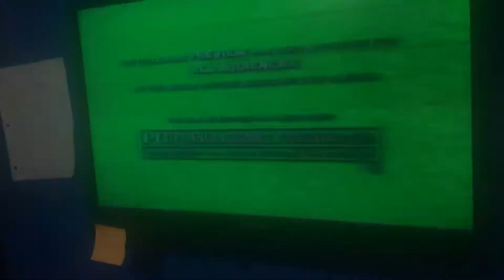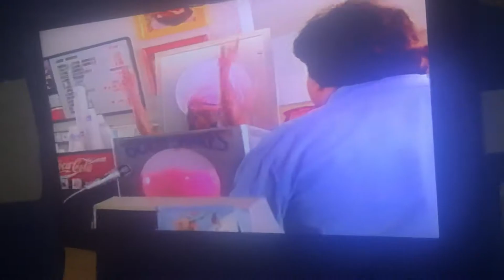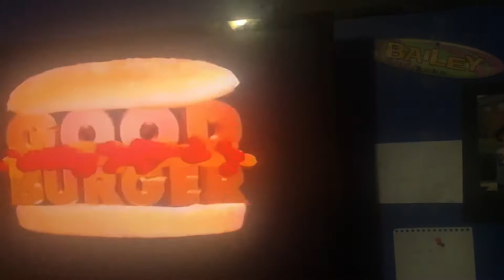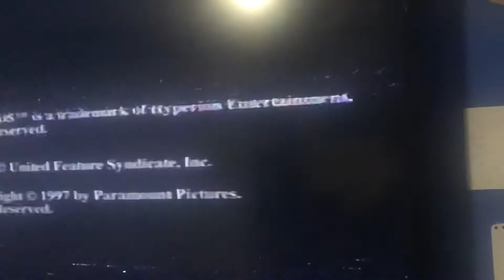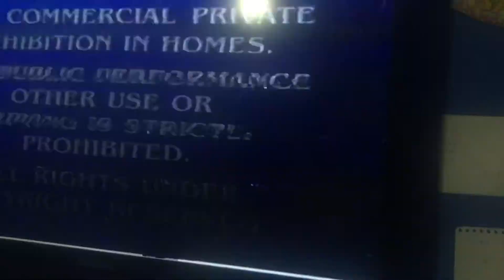Opening to hey Arnold love stinks 1998 vhs